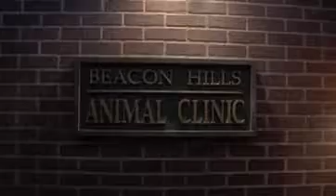TEEN WOLF LOCATIONS | Kevin Cun@Kaung Myint Mo 7E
I bla bla bla bla